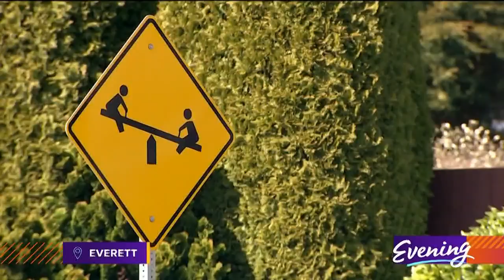One Man Band brings the show to Everett driveways - KING 5 Evening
Eric Haines is a musician, comedian and entertainer. However, most people know him as the One Man Band -- entertaining people by playing several instruments at the same time. Usually, Eric performs at schools, corporate events and fairs -- but since Washingtonians have been ordered to stay-at-home, he's performing for a different audience.

"I was inspired by the stories that I saw where the Italians were singing to each other across balconies, but we don't have balconies here. It's something to draw everybody together and destress."

He compared his performances to another nostalgic experience.

"In the old days, you'd hear the ice cream truck coming down the road and all the kids would come out of their house. That's a strong memory, and I hope that I could supply some similar type of experience."

"There's something about a live performance that is key to engaging with people. Once I do that, they can see that I am indeed a ridiculous figure- and that gives them a chance to have a chuckle and go on their day with a little better mood."

Despite the fact that this is a difficult time for us all, Eric leaves us with one important message: "Just be kind to each other, be patient. We'll be fine."